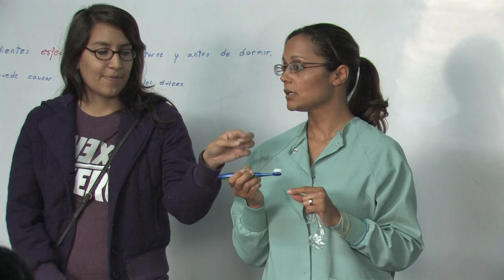PT.2 Peru Mission Documentary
A Medical team from Victory Christian church go to the Centro Shama mission in San Juan de Lurigancho.This is the story of our trip.